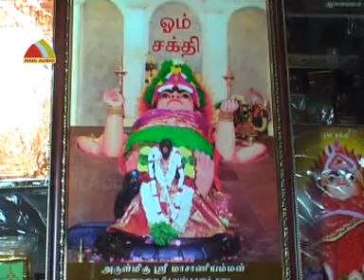Thaye Maasani Thaye 1 AngariOngari